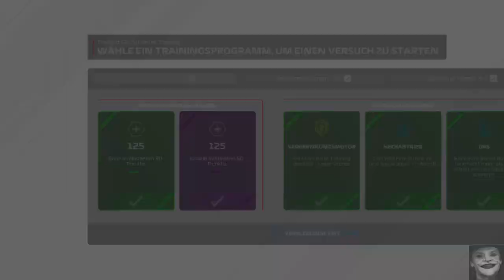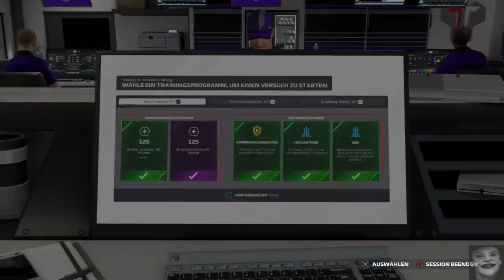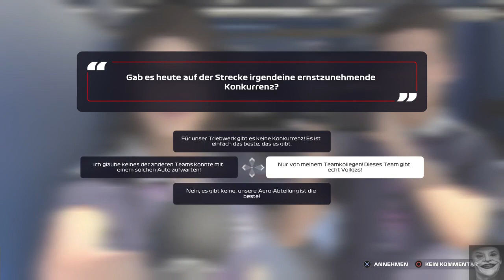Part 30 Neue Verträge Beginn Des 4 Jahres